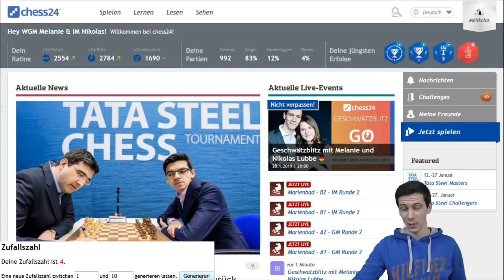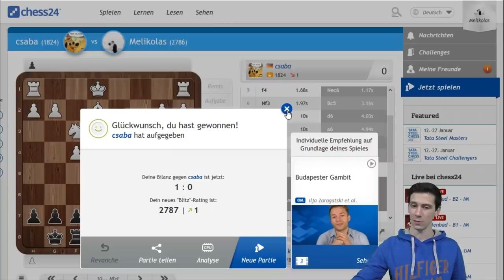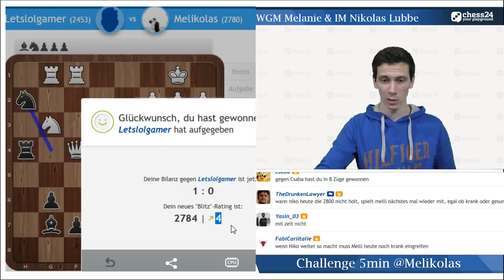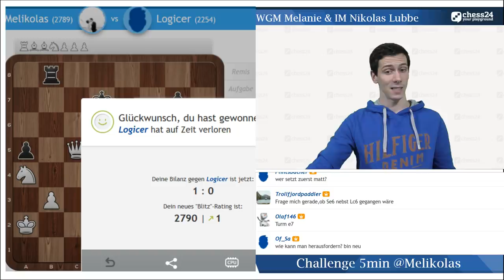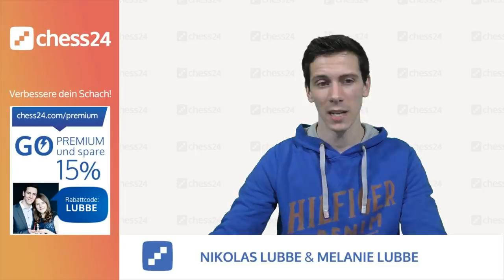Geschwätzblitz mit Melanie und Nikolas Lubbe – 20.01.2019